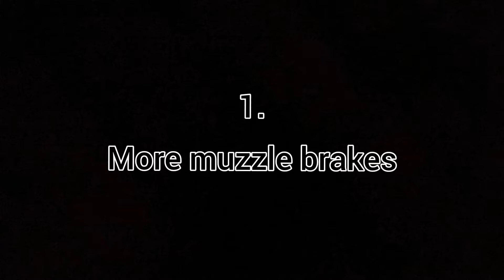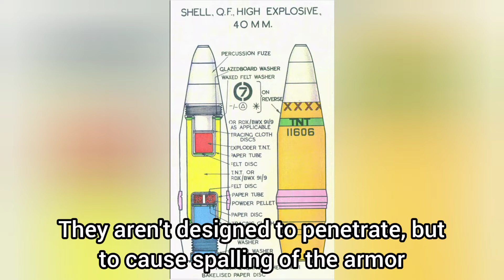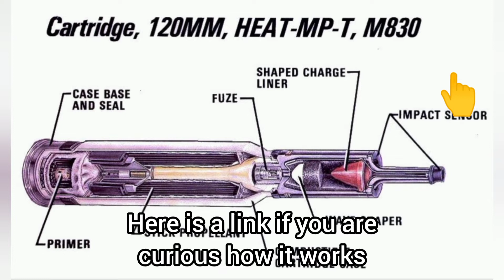7 things I would add to Sprocket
I have no idea what music should I use lol